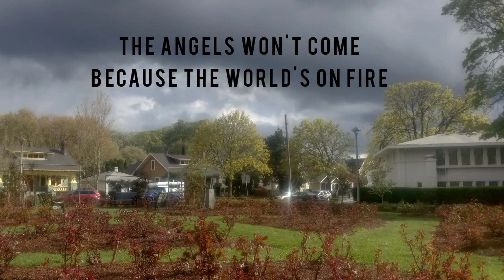SILENCE/TEARS ON SUNDAY: Digital Poetry With Music. Smooth Beats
I will tell you later